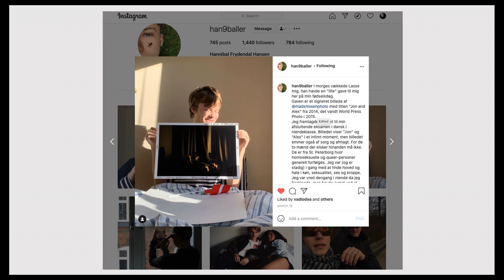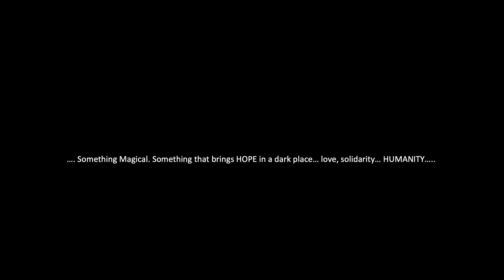World Press Photo Festival 2021 | Winners Speak: Mads Nissen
Mads Nissen shares the story behind 'The First Embrace,' awarded the World Press Photo of the Year and 1st prize in the General News, singles category of the 201 World Press Photo Contest.

The video was part of the 'Show and Tell: Winners Speak' session during the online World Press Photo Festival 2021.

With PechaKucha, the winners will show twenty images for twenty seconds, and dive deeper into their winning stories. In 6 minutes and 40 seconds, you will learn about the process they went through, the hurdles they overcame and the most impactful moments they experienced along the way.